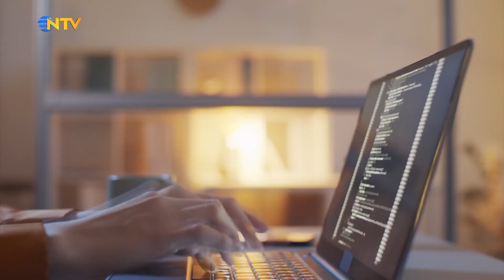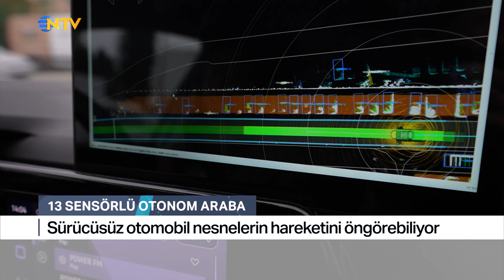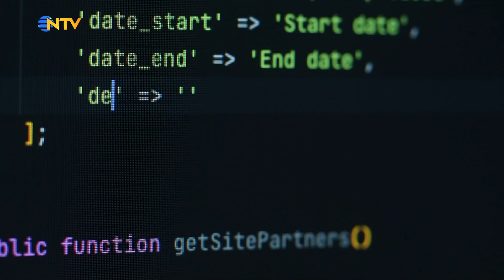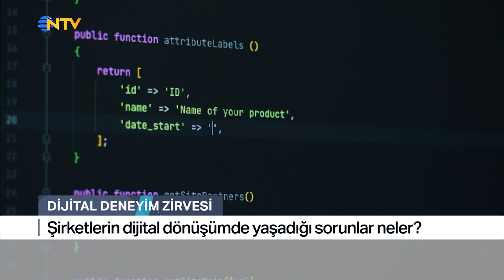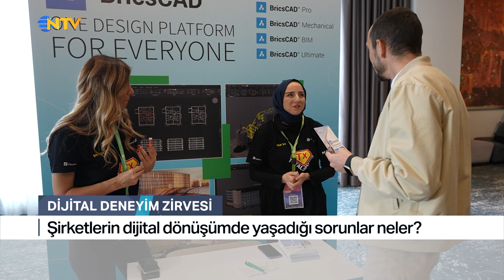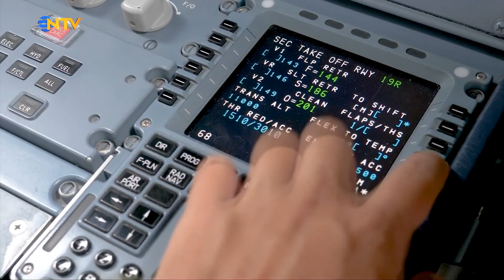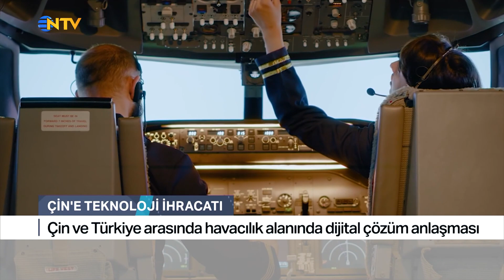Renk Değiştiren Akıllı Yüzeyler | @TeknoHayatNTV - 21 Ekim 2023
Teknoloji dünyasının gelişmelerini gelin birlikte takip edelim. Yapay zekanın yükselişi, hayatımızı kolaylaştıran, geleceğe yön veren yeni nesil teknolojiler, fuarlar, son gelişmeler ve çok daha fazlası Ahmet Can ile Tekno Hayat programında izleyicilerle buluşuyor.

Ahmet Can gidiyor, deniyor, soruyor, soruşturuyor. Geleceğin kapıları Tekno Hayat ile açılıyor!